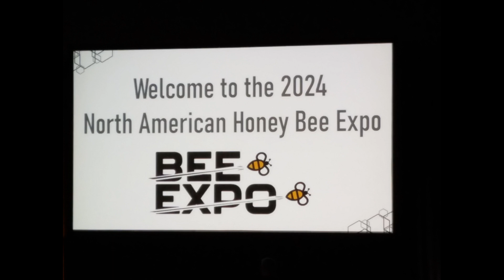The North American Honey Bee Expo - Louisville, KY - A Quick Look!!!!!